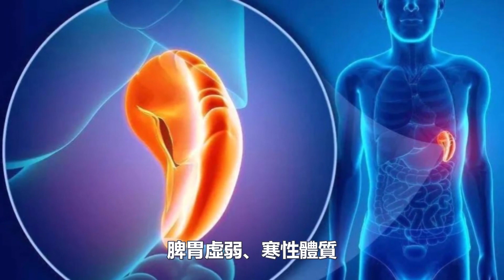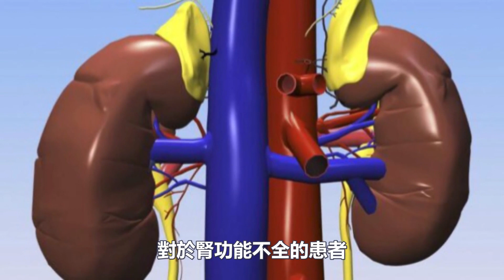長輩們口中的“發物”究竟包括了什麼？正確認識6種“發物”，避免盲目忌口！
每當我們生病受傷的時候，長輩總會強調不能吃大魚大肉，因為它們屬於發物。據說，吃了發物，會讓傷口不癒合，疾病加重。
而在現代醫學中，幾乎每一個外科醫生，都會聽到患者的靈魂發問，不是問“這個病癒後如何”，也不是問“之後應該怎麼進行康復鍛煉”。而是問“大夫，飲食上有什麼要注意的嗎？
諸如此類的問題數不勝數，那麼在患者口中、以及長輩也經常念叨的發物，究竟是什麼呢？